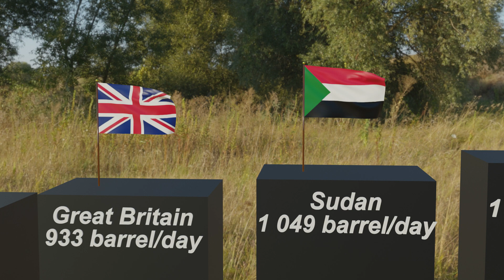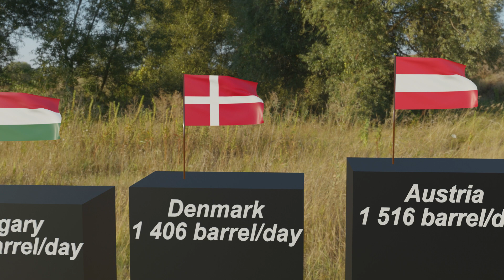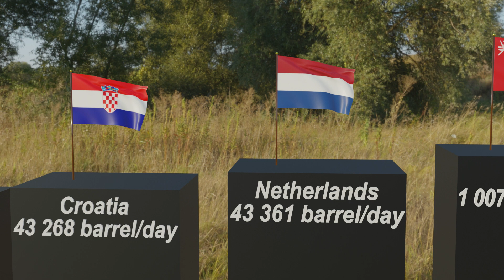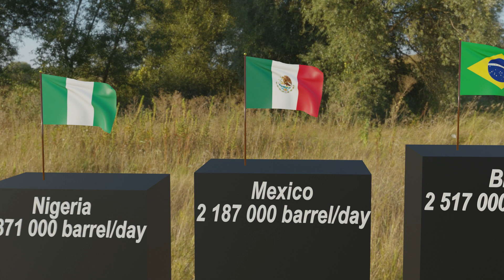The amount of oil produced per day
Statistics on oil production per day